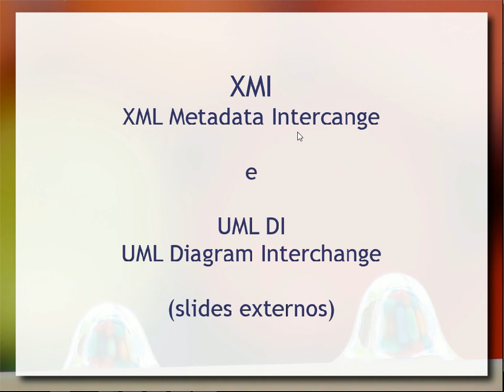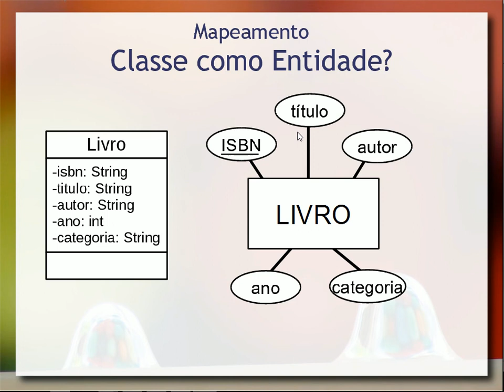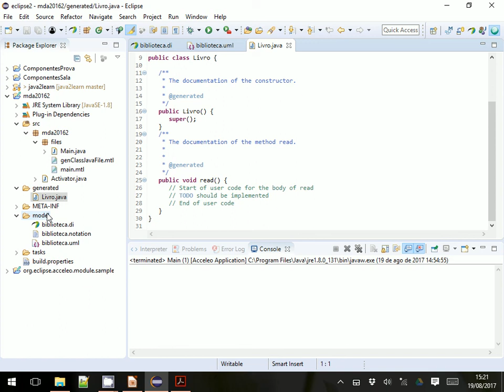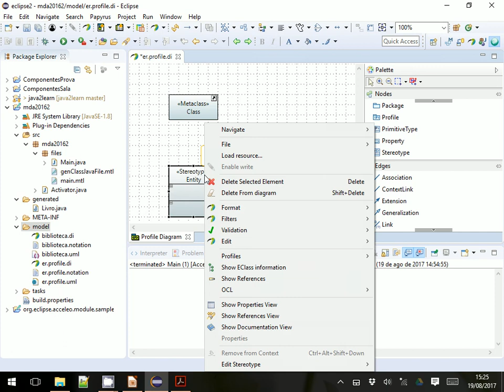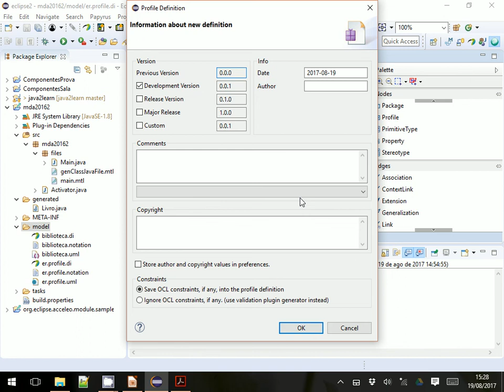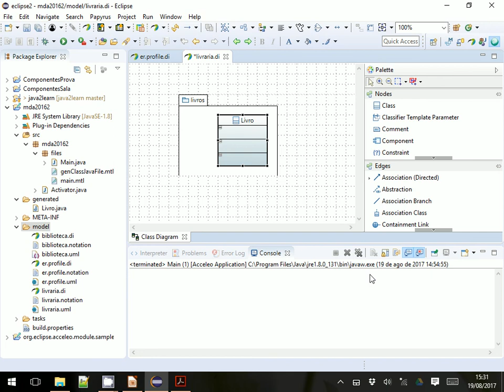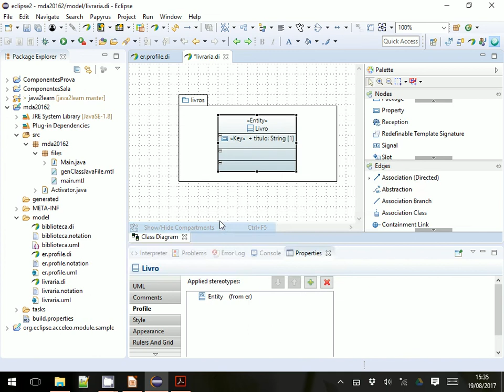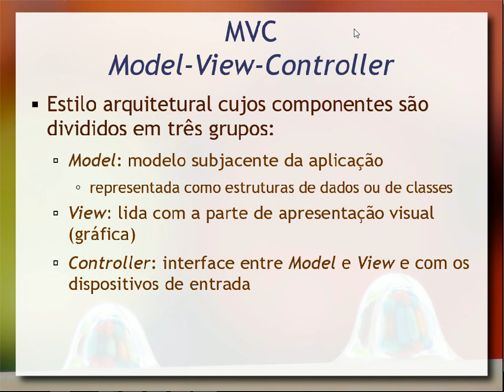UML Profile e Metamodelo - Aula 06c - Componentes de Software e Reúso 2017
UML Profile e a construção de metamodelos. Construção de metamodelo no Papyrus. Estereótipos como extensões de Metaclasses Class e Property para anotar classes e propriedades. Caso prático de mapeamento de modelo Entidade-Relacionamento para UML. Uso de estereótipos para anotar classes Entity e propriedades como Primary Key, para mapear Entity Beans em código Java anotado em JPA. Exercício de estereótipos para o estilo arquitetural Model-View-Controller (MVC).